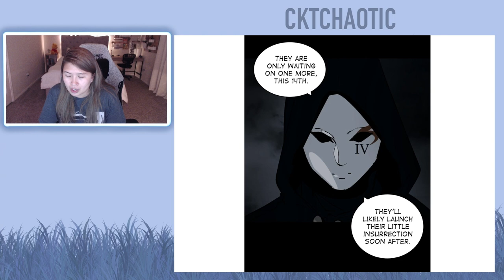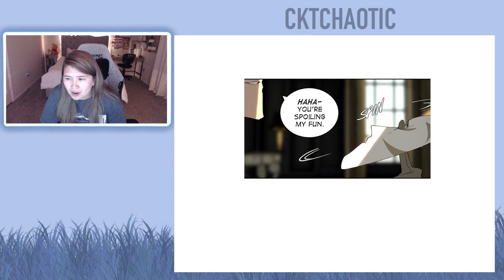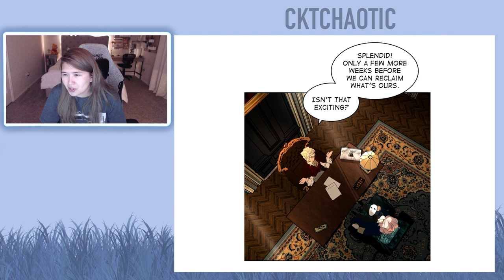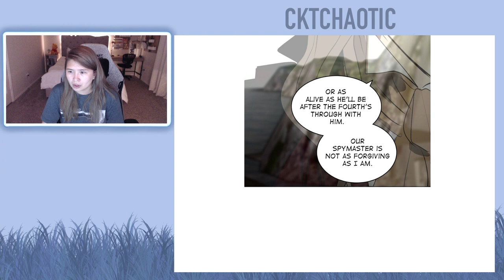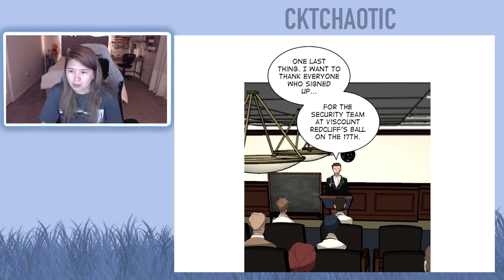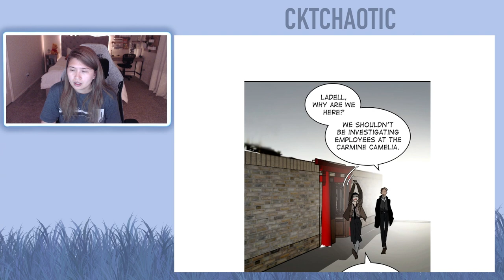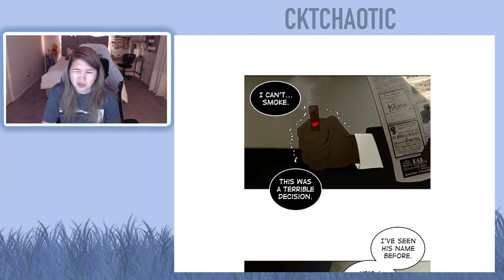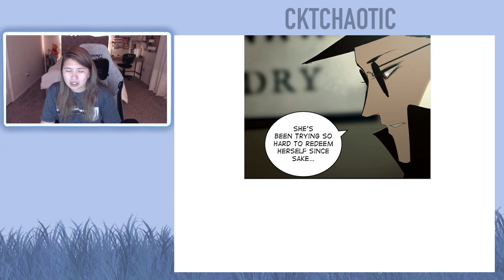Purple Hyacinth Webtoon - Episode 91 - Episode 92 - Full Reading/Reaction